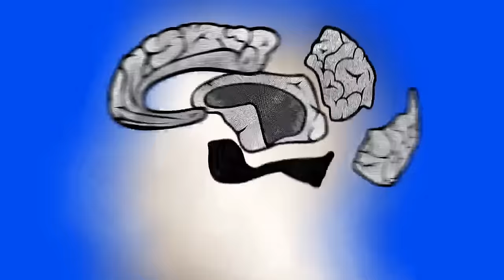Still Curious About the Dark Side of Grain? - PDOB Thursday Q&A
On Tuesday's livestream, Dr. Osborne took a deep dive into the dark side of grain and the history of cereal in the US. He also explored the connection between grain consumption, autoimmune diseases, and the use of chemicals in food and medicines. If you missed it, check it out

Join us LIVE on Thursday at 12:30pm Central as Dr. Osborne answers YOUR questions!  Make sure to get them in the feed early!